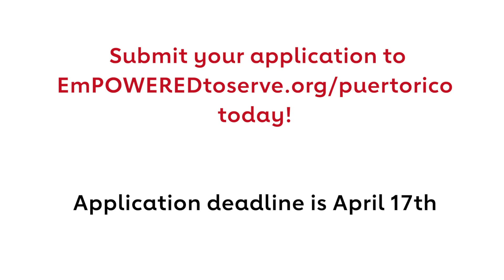Introduction to the EmPOWERED to Serve Business Accelerator- Puerto Rico (Social Media)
Find out more about the EmPOWERED to Serve Business Accelerator- Puerto Rico and how to apply for your chance at MBA-style business training and up to $15,000 in grant funding.  The business accelerator supports Puerto Ricans with ideas and organizations that are addressing barriers to good health in Puerto Rico.

For more information on the Empowered To Serve Business Accelerator, please go